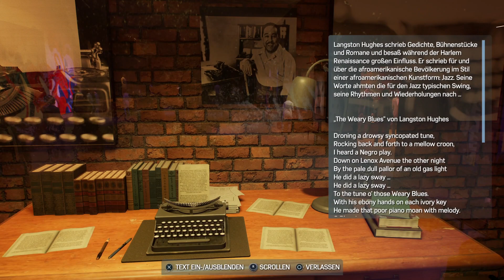Let's Play Marvel's Spider-Man 2 [28] - Bebop - Wir retten Harlems Musikgeschichte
Unter diesem Motto kämpfen Peter Parker und Miles Morales nun gemeinsam als Spider-Man für die Stadt New York.
Dabei bekommen sie es nicht nur mit Sandman, Kraven und Lizard zutun. Auch Venom wird das Leben der beiden Spide-Men ordentlich auf Trap halten.

Entwickler: Insomniac Games
Publisher: Sony
Plattform: Playstation 5
Erscheinungsjahr: 10.2023

Vorgänger:
Marvel's Spider-Man